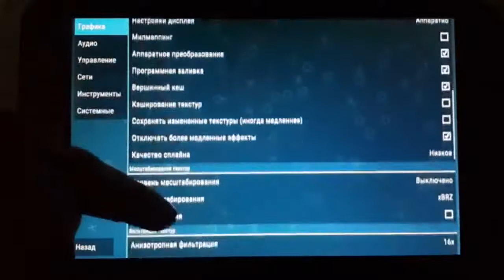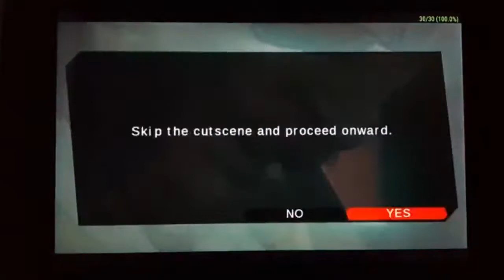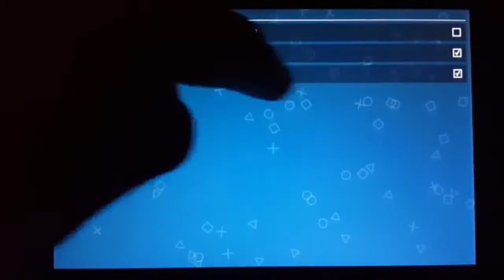Metal Gear Solid: Peace Walker (+30fps cheat) PPSSPP v 1.0.1 on Nvidia Shield Tablet (Android OS)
Gameplay MGS: Peace Walker PPSSPP v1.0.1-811 (with 30fps cheat) (TEST) on Nvidia Shield Tablet (Tegra k1) (Android 5.1.1 Lollipop) + gamepad iPega PG-9023 ht... . Video Title Metal Gear Solid: Peace Walker (+30fps cheat) PPSSPP v 1.0.1 on Nvidia Shield Tablet (Android OS) .